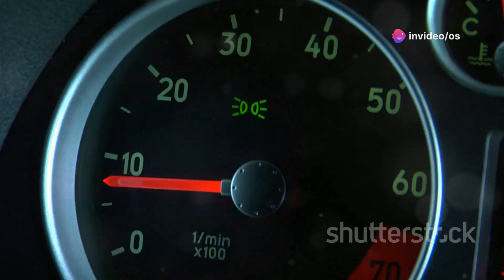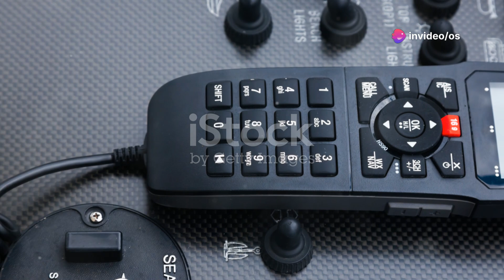Bugatti La Voiture Noire, giá xe 500 tỷ VND ?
Bugatti La Voiture Noire theo nghĩa đen là “Chiếc xe Bugatti màu đen”, là một siêu xe hạng sang của hãng xe Bugatti(Pháp). Bugatti La Voiture Noire được thiết kế dựa trên Bugatti Chiron. Nó là một trong những chiếc ô tô đắt nhất và nhanh nhất trên thế giới, nó đã được một khách hàng đặt mua đặc biệt với giá 11 triệu euro.